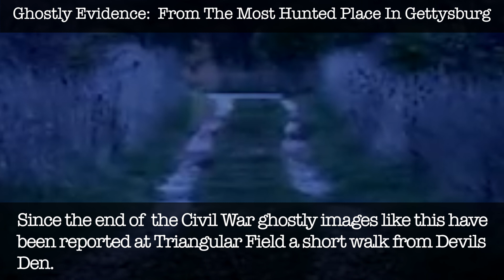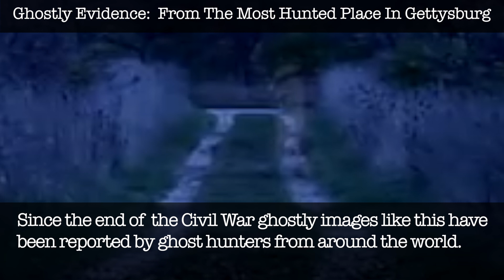Original Content: Proof Ghosts Are Real:Most Haunted Place In Gettysburg:See Ghosts Walk Field:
Proof Ghosts Exist: Ghostly Evidence: At The Most Haunted Place In Gettysburg

The Triangular Field at Gettysburg is a field situated on the eastern third of the southern side of Rose's Woods just behind Devils Den. The second day of fighting at Gettysburg at Devils Den was one of the worst of the Civil War, within walking distance of triangular field. Lee was grieving the loss of his most-trusted General, Stonewall Jackson when he went against the advice of his second-in-command, James Longstreet, and launched a foolish and disastrous attack on the Union.

Lees’ stubbornness resulted the deaths of more confederate soldiers than any other battle of the civil war. Union forces would overcome and decimate Confederate forces and completely stopped any further Confederate advances.
Some of the uniformed forms seen are almost aimlessly moving towards or away from the battlefield less than a mile from a battlefield where over 35,000 soldiers died.
With so many tragic deaths in just two days is it any wonder ghost hunters report paranormal activity at and around Triangular field on nearly a regular basis.